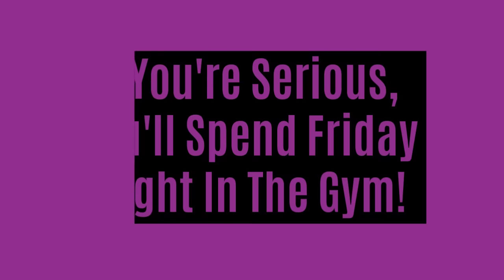Would You Spend Friday Night In The Gym!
Extreme endurance athlete & motivational speaker, Epic Bill Bradley says, "If You're Serious, You'll Spend Friday Night In The Gym!”